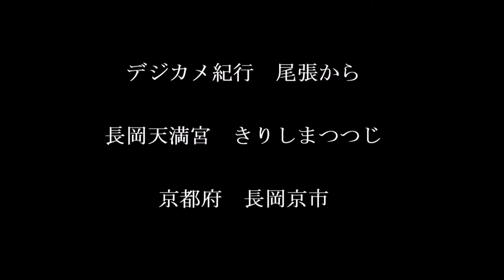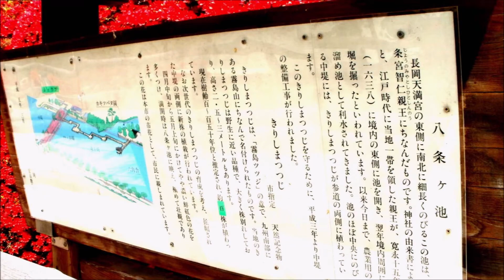デジカメ紀行 尾張から 長岡天満宮 きりしまつつじ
デジカメ紀行　尾張から　長岡天満宮　きりしまつつじ　の　アルバム版　です。